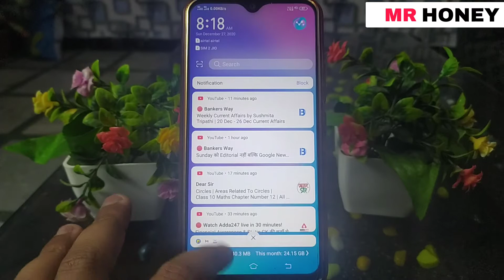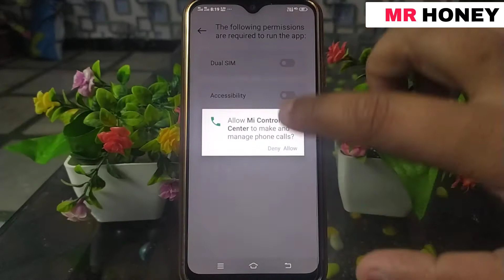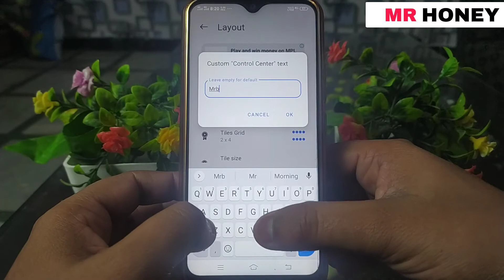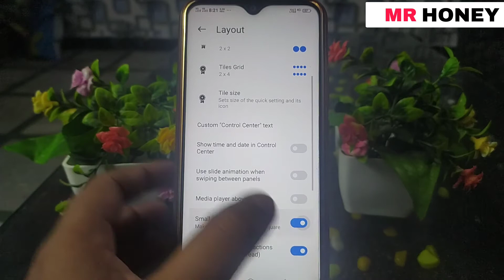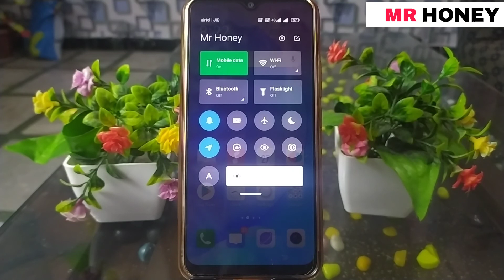vivo y12 /y15 mobile Miui 12😲😲control center😲😲 Add Your Name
Vivo Y12 Mobile Change 😀😀(Battery style Dash ) 😀😀Good Looking